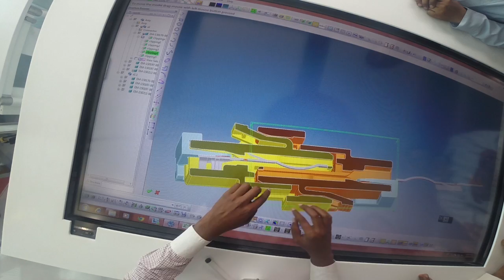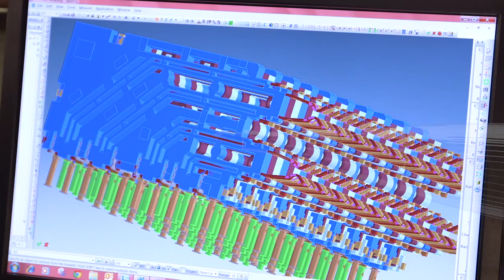Molex - Company Overview 2016 - Mandarin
As a leading provider of electronic components and solutions, Molex views innovation as a tool for solving complex customer challenges. This philosophy has helped us not only create many pioneering electronic solutions, but also build a globally recognized company. Through standard-setting products, high-performance people and a globally collaborative process, we are committed to anticipating tomorrow's needs and helping our customers engineer breakthroughs that make the world better.